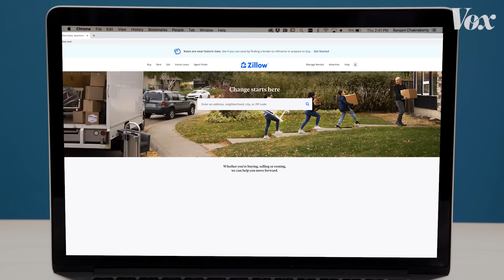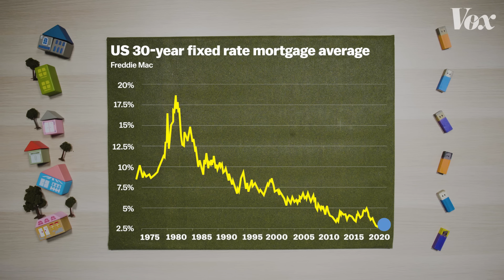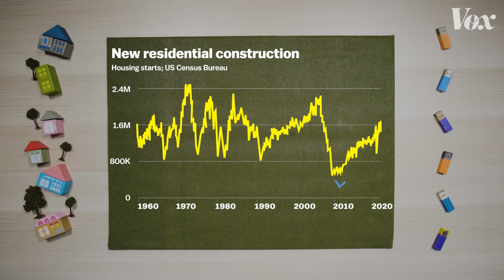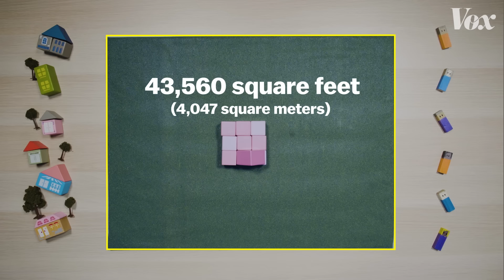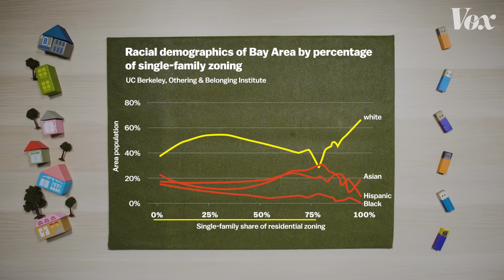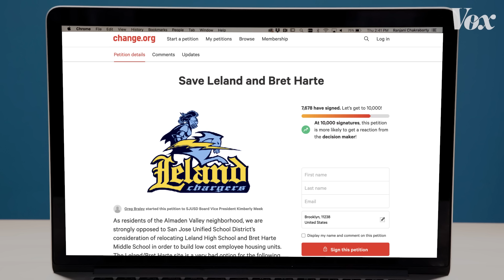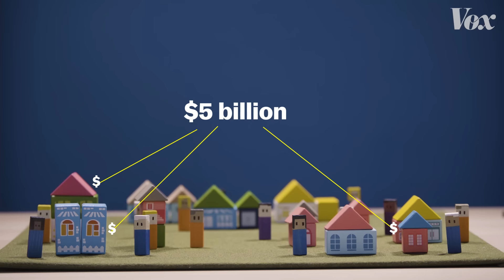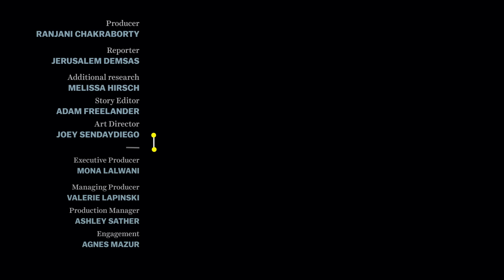How the US made affordable homes illegal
The rules that keep American housing expensive.

Over the past year, housing prices in the US rose precipitously. Low interest rates and millennials’ entry into the market spiked demand across the nation, leading housing prices in some cities to increase by more than 20 percent in one year, and crushing the dreams of many would-be homeowners.

But housing prices in the US were a problem long before 2020 — and while demand is a big part of the story, there’s an even bigger reason it’s increasingly difficult for Americans to find affordable housing: We don’t have enough houses. According to one estimate, the US is now facing a nearly four-million-home shortage. And the primary reason for that shortage is what’s called exclusionary zoning.

Zoning laws are the local rules and regulations that decide what types of homes can be built where. These rules can sometimes have good intentions. But they also have a dark history in the United States as a tool to keep certain races, religions, and nationalities out of white neighborhoods. And while zoning laws in the US are no longer explicitly racist, their effect remains basically the same: to keep affordable housing, and the people who need it, away from the wealthiest Americans.

Today, in the majority of the US, especially in cities with good jobs, it’s illegal to build many affordable types of housing. And it’s led to a widespread affordability crisis. Watch the video above for more.

Sources:
Jerusalem Demsas reports on housing policy for Vox, and she’s written a ton about this issue:
Houses are getting more and more expensive. There’s a simple fix for that

The zoning maps in the video came from UC Berkeley’s Othering & Belonging Institute